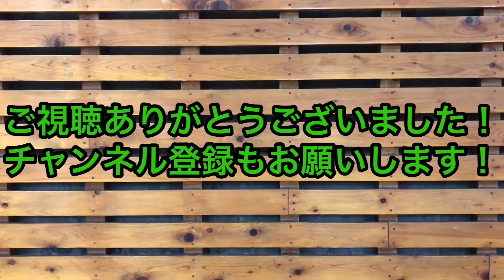【君の神様になりたい】-カンザキイオリ-踊ってみた【フリースタイルフットボール】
君の神様になりたい】-カンザキイオリ-でフリースタイルフットボールしてみた！
曲：君の神様になりたい／歌ってみた【オリジナルmv】／いがほの

本家様
本家　カンザキイオリ様